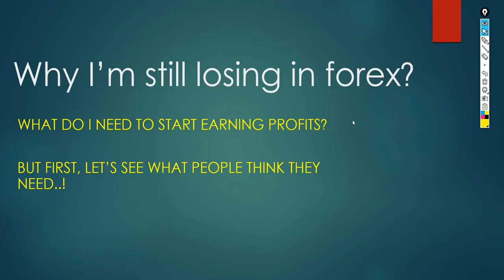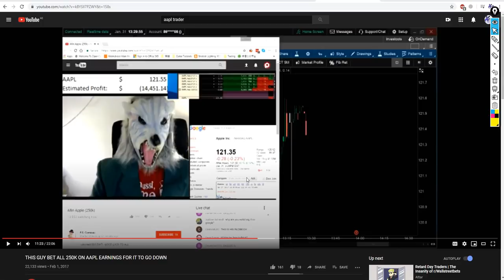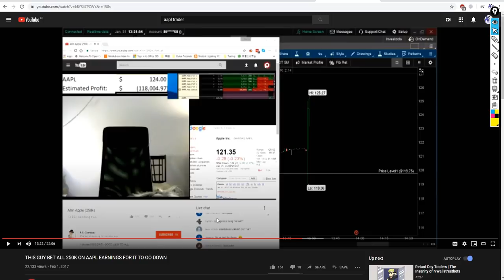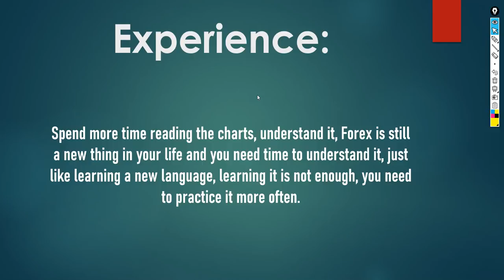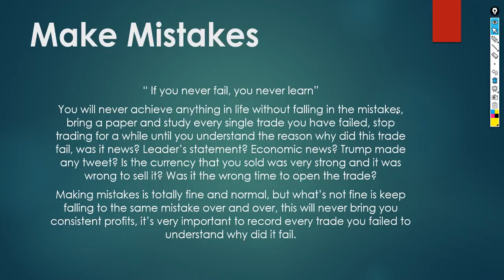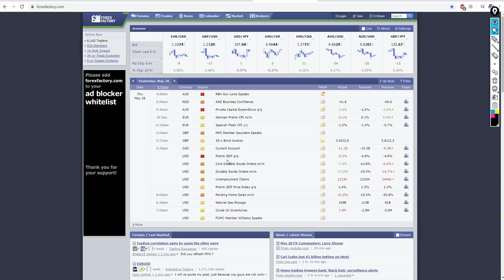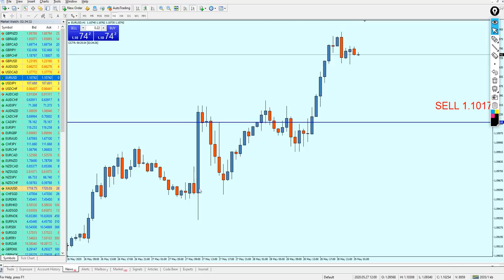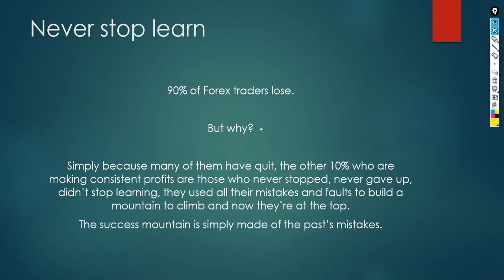How to be a Professional Forex Trader? Best Tips for the Beginners!